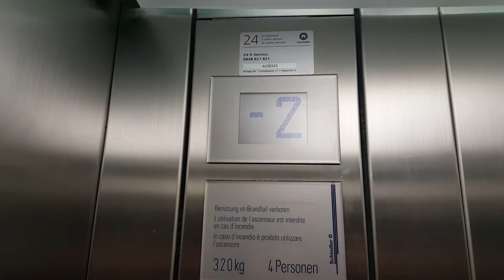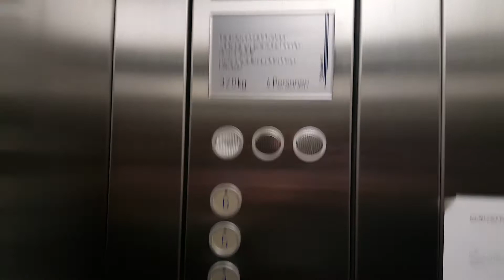Aufzug Schindler @Gäuggelistrasse 4, 7000 Chur, Schweiz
Schindler D-Series Aufzug in einem Geschäfts- und Wohnhaus im Stadtzentrum von Chur. Leider weiss ich nicht, was vorher für ein Aufzug hier war, da das Haus älter ist.
Interessanterweise war die Schachtbeleuchtung eingeschaltet und die Leiter zum Maschinenraum heruntergeklappt. Es fanden nämlich Bauarbeiten auf dem Dach statt.

Marke: Schindler
Kapazität: 4 Personen / 320 KG
Aufzugtyp: Personenaufzug
Bediente Stockwerke: 9 (-2, -1, 0, 1, 2, 3, 4, 5, 6)
Fixtures: D-Series (D1 und D2 gemischt)
Baujahr: 90er Jahre